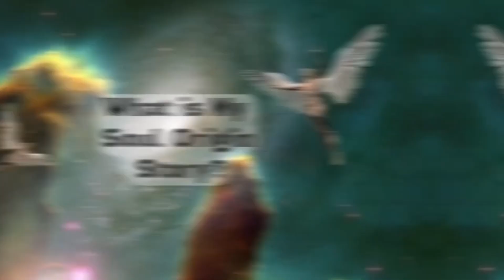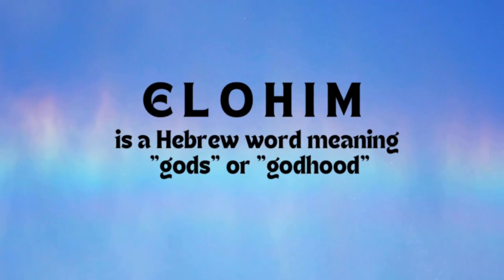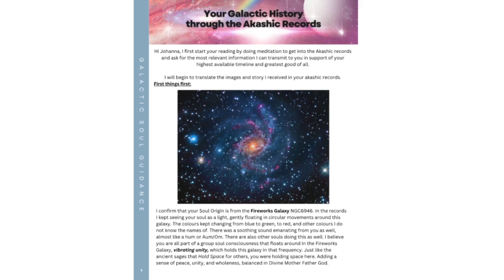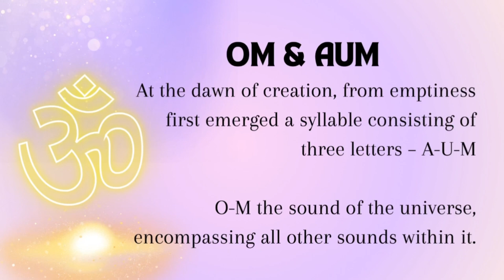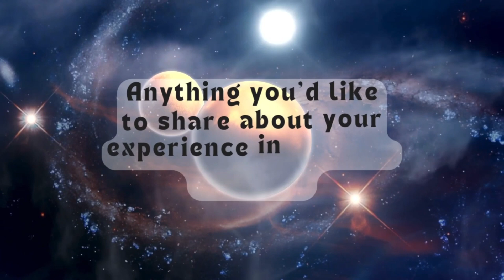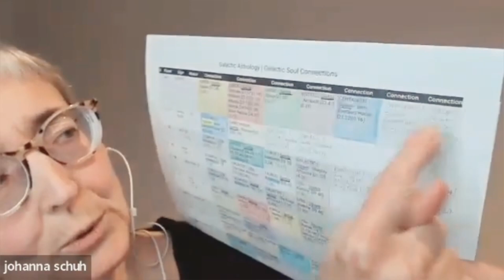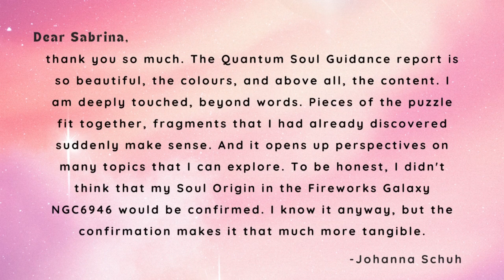Firework Galaxy Soul Connection - Mini QSG Reading by Sabrina Savoy (QSG Practitioner)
"Here is a snippet from one of my Quantum Soul Guidance session follow up calls. This unique and beautiful Soul is from the NGC 6946 Firework Galaxy.  This is a utopian place that anchors God Consciousness into our Universe.
I was so moved by Johanna’s Akashic Records story - her Soul Origin story, it was challenging for me to articulate it but here it is.

Are you interested in connecting to your Galactic Roots or discovering your Soul Origin story?  I offer Quantum Soul Guidance Sessions to assist us to expand our vision.
for more information.

To learn more about Johanna Schuh and her work please

I Am Loving You ~ 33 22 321 ~